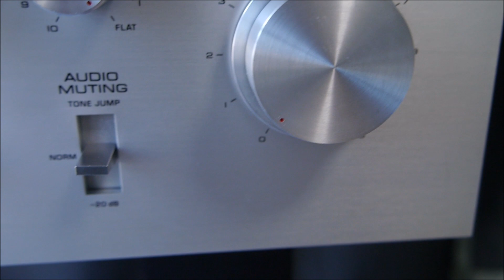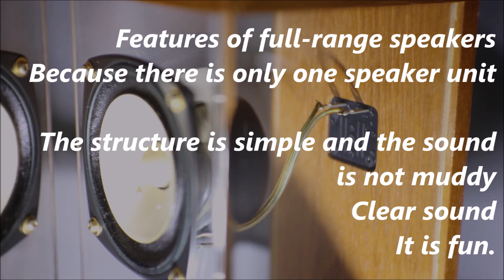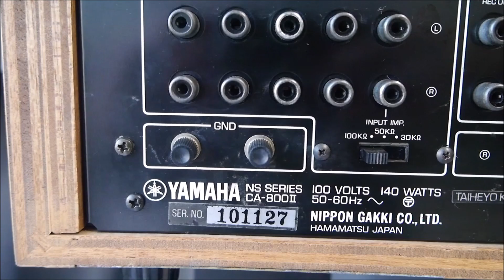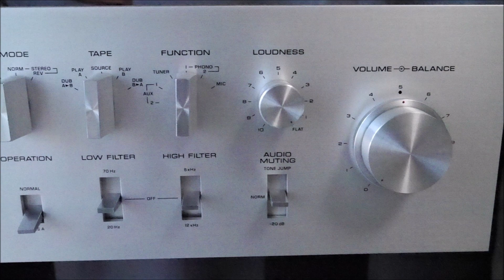SP-EXAR3 空気録音 [SOUND DEMO]ウッドコーンフルレンジスピーカー SX-WD30 同等品 A級アンプ CA800ⅡWood Cone Full Range Speaker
SP-EXAR3 Air Recording [SOUND DEMO] Wood Cone Full Range Speaker SX-WD30 Equivalent Class A Amplifier CA800Ⅱ

検索用
Colors of Illusion -Harper Rey
Franz Gordon -The Tap Room
Trevor Kowalski

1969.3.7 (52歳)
埼玉県出身　オーディオの他
エアコン冷蔵庫クリーナー等の家電
振動マシン等ダイエット関連や
筋膜リリースほか健康器具も好きなカテゴリ
profile
1969.3.7 (age 51)
Born in Saitama Prefecture Other than audio
Home appliances such as air conditioner refrigerator cleaners
Diet related to vibration machines
A category that I like fascia release and health equipment

♪懐かしい景色　♪For Baby
その他

Amazon Wish List アマゾン欲しい物リスト